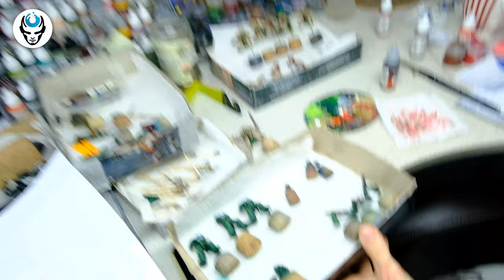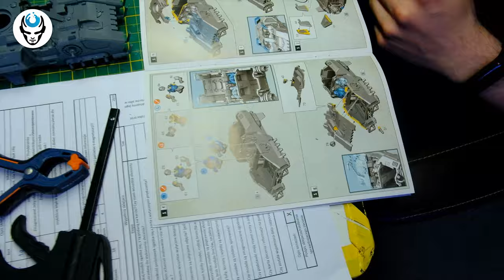STUDIO UPDATE - FRIDAY THE 13TH?!